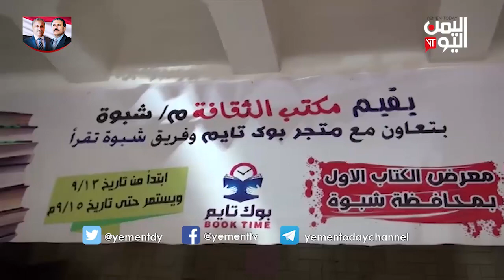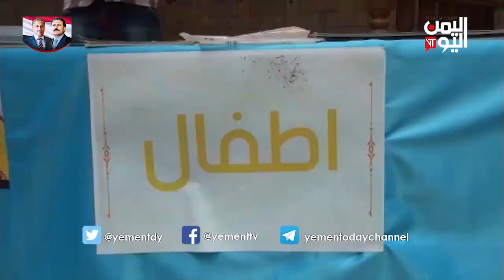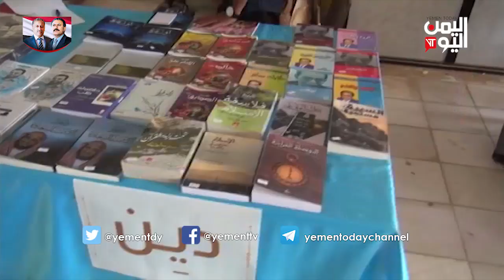افتتاح معرض للكتاب في شبوة وسط اقبال جماهيري غفير